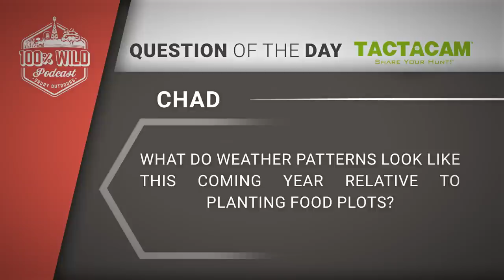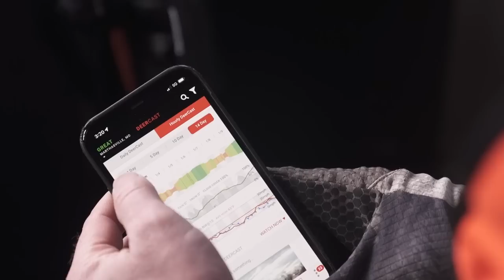Taxidermy Talk w/ Mark & Terry Drury’s Taxidermist | 100% Wild Podcast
What’s the difference between good and bad taxidermy? What does it cost to get replica antlers cast? What’s the weirdest animal you’ve ever mounted? Jon Dittmer of Spring Creek Taxidery is Mark & Terry Drury’s taxidermist of choice, and he jumps in this week with Matt & Tim! Join the fun and hear about an exploding moose!

Want your turn in the spotlight? Submit your audition video, here!

Leave us a Question of the Day by clicking here and you could win a DeerCast hat!